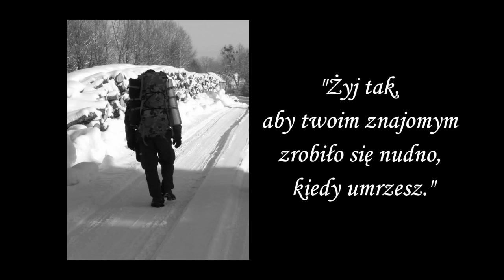Pilsko i Rysianka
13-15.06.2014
Śląska Grupa Szturmowa w trasie.